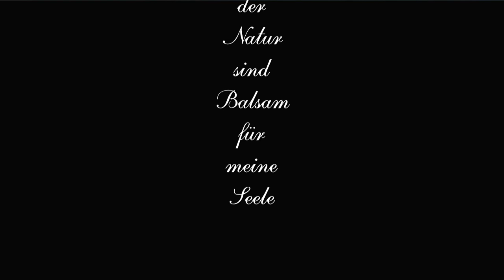💖 Laboe mein Kraftort 💖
Die schönen Momente in meinem Leben passieren meistens dann, wenn Ich es nicht erwarte.
Die Schönheiten der Natur sind Balsam für meine Seele. Ein wunderschöner Sonnenuntergang, aufgenommen in Laboe am Samstag, 11. Januar 2020 ab ca. 16 Uhr 34.

💖 Liebe  💖 Frieden  💖 Harmonie  💖

💖 Lieben Gruß von Kirsten Becker  💖

Montag, 13. Januar 2020 um 17 Uhr 17

Noch mehr Fotos von 💖 Laboe 💖 habe ich in meiner Playliste veröffentlicht

💖 Danke für 275.881  Aufrufe  auf meinem YouTube-Kanal 💖 Ich freue mich sehr  💖

"Spenden" - Wenn Dir mein Film gefallen hat, würde ich mich über einen Energieausgleich sehr freuen.